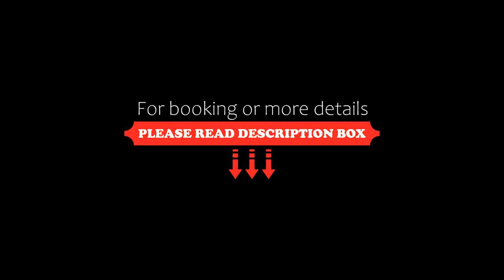StudioOne Pebble Beach, Powell River, Canada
About Property:
You're eligible for a Genius discount at StudioOne Pebble Beach! To save at this property, all you have to do is sign in.
StudioOne Pebble Beach offers accommodations in Powell River, just 2 km from Myrtle Point Golf Club. Free wifi is featured throughout the property and free parking for vehicles and small boats.

The kitchen has a dishwasher and there is a private bathroom. A flat-screen TV with surround sound is provided. Other facilities at StudioOne Pebble...
Property Type: Hotel
Address: 7992A Traffe Rd, V8A 0R6 Powell River, Canada
Searching For
1. StudioOne Pebble Beach - Powell River - Canada
2. StudioOne Pebble Beach - Powell River - Canada Address
3. StudioOne Pebble Beach - Powell River - Canada Rooms
4. StudioOne Pebble Beach - Powell River - Canada Amenities
5. StudioOne Pebble Beach - Powell River - Canada Offers and Deals
Audio Credit:
Track Title: Blank Slate
Artist: VYEN